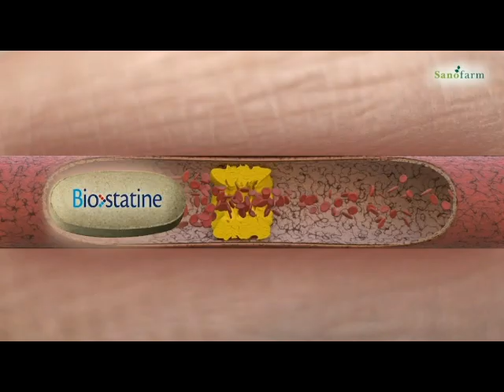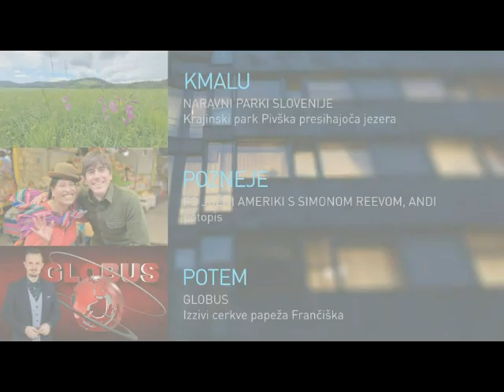Oglasi TV SLO 1 02-04-2024 (2)